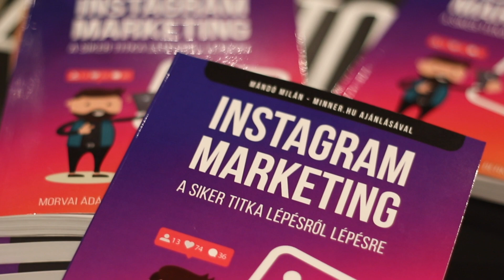Az első magyar INSTAGRAM MARKETING könyv - MBM Solvers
A Random SHOW interjú során sikeres embereket, inspiráló, érdekes történeteket, hasznos infókat szeretnék megosztani a nézőkkel.

A mostani részben az MBM Solvers csapata, Ádám és Zsolt voltak a vendégeim, akik az első magyar Instagram Markerintre fókuszáló könyvet írták.

Egyértelmű, hogy ma már az instagram több, mint játékszer, minden vállalkozónak / vállalkozásnak szinte kötelező, a videóban elmondjuk hogy miért!

Légy sikeres az Instagramon!
Pörgesd fel a céged, vagy énmárkád az Instagram marketing segítségével! Nálunk mindent megtalálsz, ami ehhez szükséges.

KONZULTÁCIÓ I WORKSHOPOK I PROFILKEZELÉS I INGYENES TUDÁSANYAGOK

10 Instagram tipp kisvállalkozásoknak
Instagram / Közösségi média / Online marketing / Stratégia
 Az Instagram a kisvállakozásoknak is óriási előnyökkel járhat. Éppen ezért összeszedtük a 10 legfontosabb dolgot, amire jó, ha odafigyelsz, amikor a vállalkozásod Instagram jelenlétét építed!
1. Határozd meg a célokat!
Az Instagram marketinged egyik legfontosabb eleme a céljaid meghatározása.  A céljaidnak megfelelően különböző posztokat kell készítened, ezért is fontos, hogy tisztán láss a platformmal kapcsolatban. Mi a célod? (Márkaismertség, közösségépítés, forgalomterelés a weboldaladra stb. )

Ha célok megvannak, kezdődhet az ötletelés!

2. Ismerd a követőidet!
Olyan tartalmat kell előállítanod, amelyhez a követőid kapcsolódni tudnak. A galériád legyen követhető és releváns!

Például, ha egy személyi edző vagy, akkor posztjaid motivációt és energiát sugározzanak. Hiszen a követőid, azért mennek a profilodra, hogy erőt merítsenek a saját sikersztorijukhoz.

3. Posztolj minőségi tartalmat!
Csupán néhány másodperc áll a rendelkezésedre, hogy felkeltsd az emberek figyelmét. Ehhez elengedhetetlen, hogy olyan tartalmat lássanak, amely minőségi és figyelemfelhívó.

Mitől lesz minőségi egy tartalom?

A képed ne legyenek pixelesek és elmosódottak!
Kreatív és harmonikus színeket használj, a megfelelő filterekkel!
Jó minőségű videókat használj!
Az Instagram fiókot reprezentálja a stílusod!

4. Használd a megfelelő hashtageket!
A hashtagek  megfelelő használatával még mindig rengeteg “ingyen” követőt szerezhetsz az Instagramon. A hashtagek nem csupán trendi elemei a platformnak, hanem ezek segítségével találhatják meg az emberek a fiókodat, így lehetsz része egy közösségnek, és a hashtagek kategorizálják a tartalmakat is. Minél több hashtaget használsz, annál nagyobb esélyed van megnövelni a követőid számát. Használj maximum 30 db hashtaget! A legrelevánsabbakat a posztod “Caption” részébe írd, a többit pedig kommentbe! Ezzel igényesebbé teheted a posztjaidat.

5. Használj kulcsszavakat!
Az Instagram BIO-ban lévő neved és az Instagram felhasználóneved kereshető a felhasználók által.

A személyi edzős példánál maradva, ha valaki rákeres arra a “személyi edző” szóra az Instagramon és a felhasználóneved, vagy a BIO-d tartalmazza ezeket a szavakat, akkor a keresési eredményekben megtalál Téged is.

A te vállalkozásod mivel foglalkozik? Használod már ezt a technikát?

6. Helyi vállalkozás vagy? Használd a location tag-et és a hashtageket!
Ha helyi vállalkozásod van, akkor használd a vállalkozásod címét, vagy az adott várost, ahol a tevékenykedsz! Továbbá a hely alapú hashtagek is a segítségedre lesznek! (pl. budapest, vagy specifikusabban budapestifotos)

7. Kérdezd a közönséged!
A komment az új like! Ahogy a Facebookon is a sokkal jobb eléréseket generálhatsz, ha a posztjaid alatt beszélgetés alakul ki, úgy az Instagramon is számít, hogy kapcsolatba kerülj a közönségeddel. Kérdezd a közönséged, így beszélgetést kezdeményezhetsz. Nem kell mindig kérdezned. Légy természetes!

8. Ha nincs ötleted, készíts tartalomtervet!
Ezeket a tartalomtípusokat érdemes megfontolnod:

“Hogyan készült” videók
Idézetek
“A kulisszák mögött” típusú tartalmak
Tippek és trükkök
Akciók csak az Instagram követőknek
Vásárlói visszajelzések

9. Használd az Instagram eszközeit!
Légy aktív a platformon, és használd az összes eszközt, ami elérhető az Instagramon!

Like, komment és követés

Hastagek

Hashtagek követése

Instagram posztok

Instagram Stories

Instagram Stories Highlights